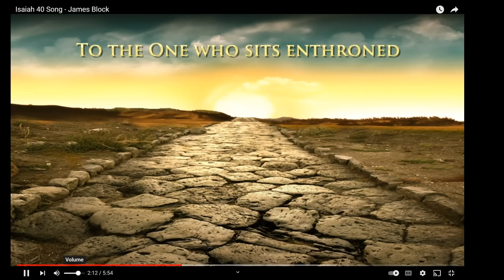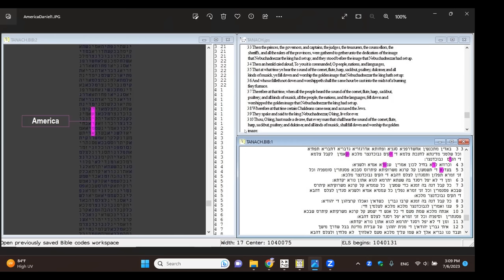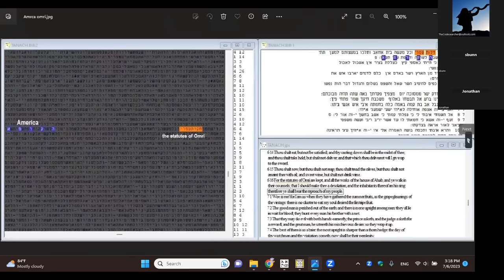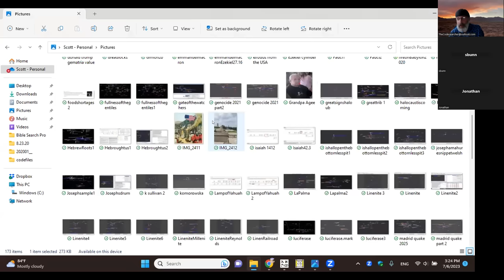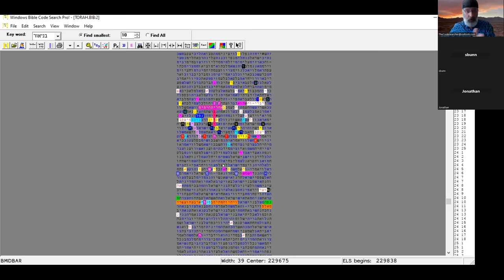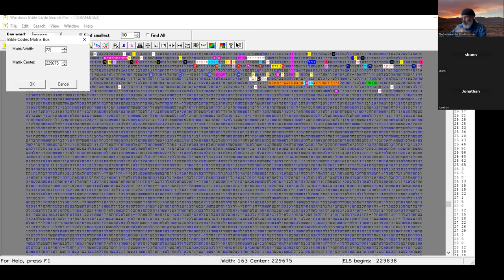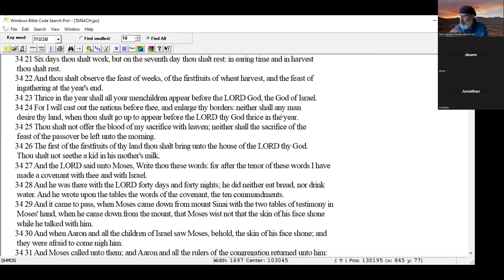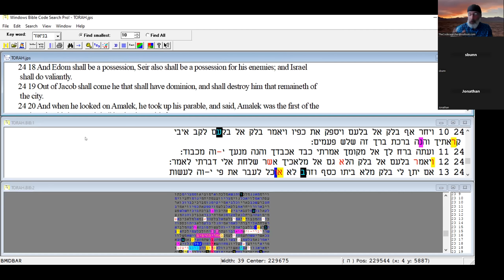NIBIRU / WORMWOOD Draws near (TORAH CODE) a star from Jacob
BIBLE CODES/ TORAH codes from Scott and Jonathan the Codesearcher

In This Revised Video Jonathan and Scott share codes that are relevant to the Day
Scott first shares codes on  America followed by jonathan on Nibiru, Wormwood, The Messiah, Shavuot and others

In this video, we're looking at a star that might be related to the biblical prophecy of the coming of the Nibiru wormwood.

This star, has been attracting a lot of attention lately. Some believe that it could be related to the biblical prophecy of the coming of the Nibiru wormwood, an event that is said to mark the end of the world.

So is this star heralding the end of the world as we know it? Or is there more to this story? Tune in to find out!
In this video, we're looking at a star that might be related to the biblical prophecy of the coming of the Nibiru wormwood.This star from Jacob  has been attracting a lot of attention lately. Some believe that it could be related to the biblical prophecy of the coming of the Nibiru wormwood, an event that is said to mark the end of the world.So is this star heralding the end of the world as we know it? Or is there more to this story? Tune in to find out!NIBIRU / WORMWOOD code found in Numbers 24
Hidden Shabbat
secret of the wheat
He is revealed, (messiah codes)

Breaking: "PLANET X Two Weeks Away? / Mike From Around World / Paul Begley